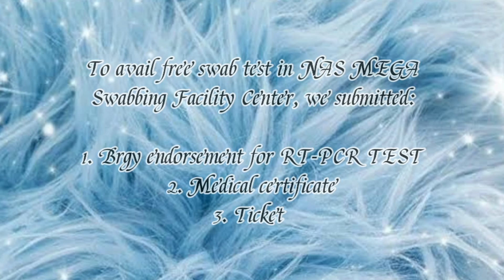Finally Home After 7 Years - Sibuyan Island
We decided to show our journey when we decided to go home. I was feeling so down and I knew that I had to be somewhere safe.. When I say "safe", the 1st thing that comes to mind is "Home".. That's Sibuyan island.

The Moment I stepped in the island, my anxiety lessened. I feel lot of hope glowing inside me. I missed my family specially my Nanay Rosa. It feels so good to be here.

Special Thanks to my Papa Dodong & Mama Dada na nagsundo sa amin.,brother Rey, Rasha.. My mama syempre and Noemi Modena, "Nhe pinto Mo na adto salamat gid"